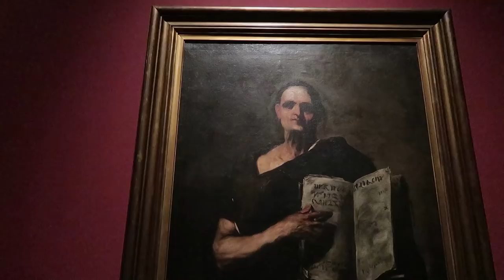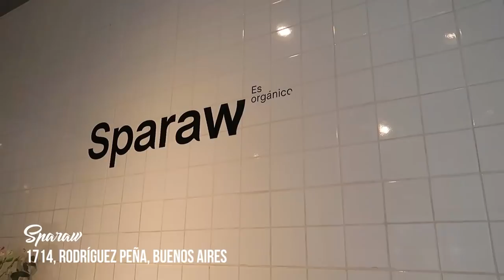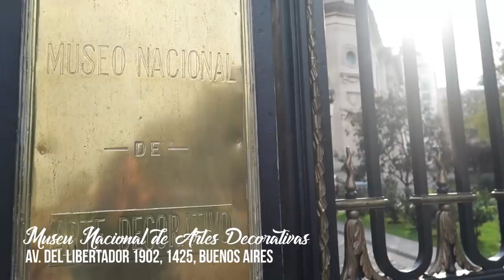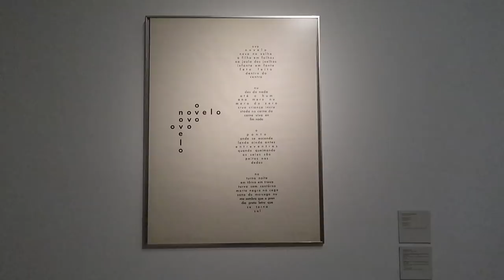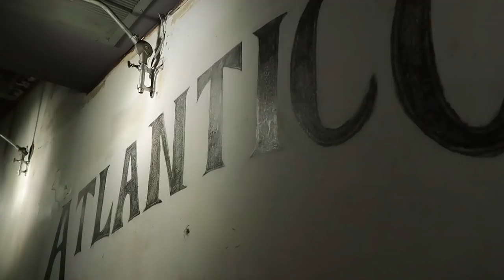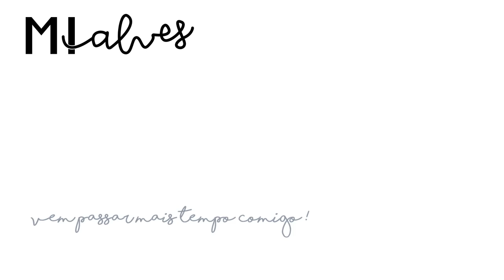MUSEUS E BARES SECRETOS EM BUENOS AIRES | Mi Alves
Segundo episódio da nossa viagem para Buenos Aires! E eu estou cada vez mais empolgada em apresentar essa cidade pra vocês. Durante o dia em que eu gravava esse vídeo estava muito nublado por este motivo decidimos fazer a maioria dos museus que gostaríamos de conhecer, em um único dia para aproveitar ambientes internos e não pegar chuva andando por lá! Visitamos o Cemitério da Recoleta, Museu de Belas Artes, Museu Nacional de Arte Decorativas e o MALBA, um dos museus mais incríveis que eu já fui. Para terminar a noite, te apresento um dos bares secretos mais legais de Buenos Aires, com drinks e flores. Espero que você goste, não esquece do like!